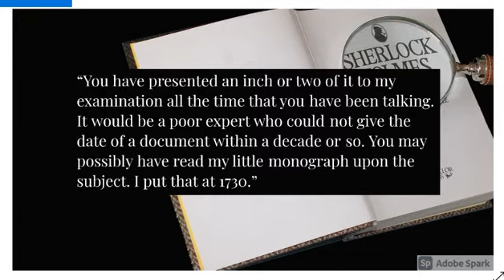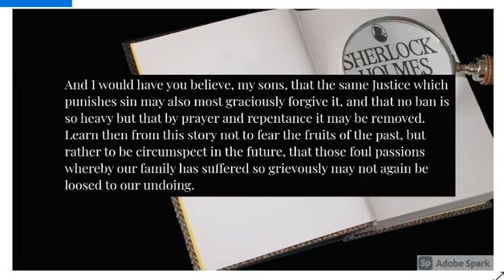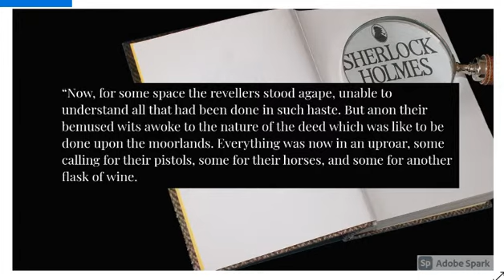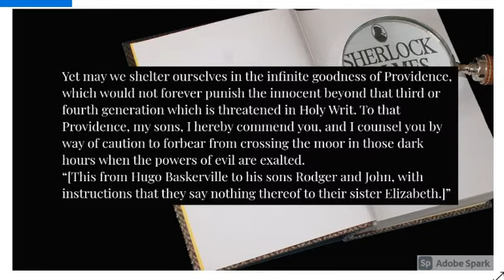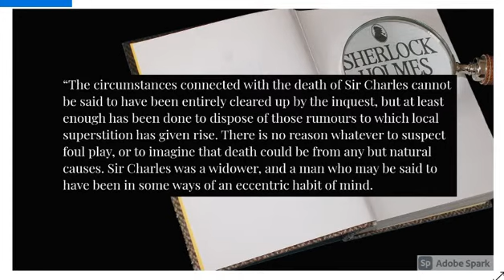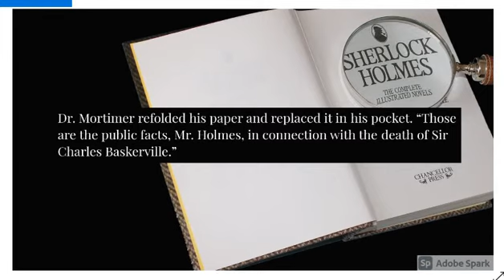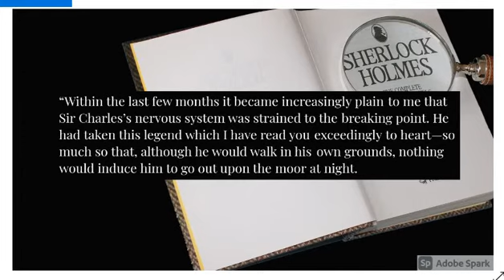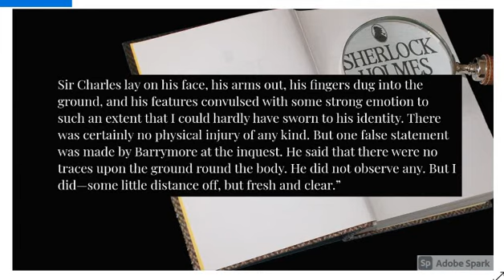The Hound of the Baskervilles [Chapter 2]: The Curse of the Baskervilles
The Hound of the Baskervilles [Chapter 2]:
The Curse of the Baskervilles